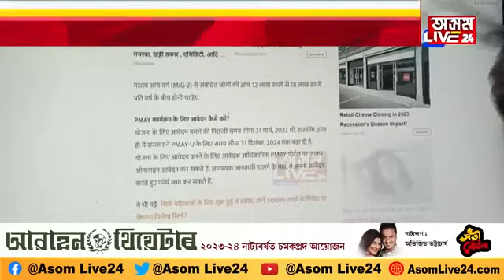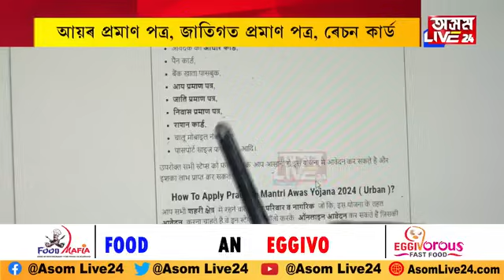নতুনকৈ কোনে কোনে লাভ কৰিব চৰকাৰী ঘৰ।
নতুনকৈ কোনে কোনে লাভ কৰিব চৰকাৰী ঘৰ। শীঘ্ৰেই কৰক ঘৰৰ বাবে আবেদন। আবেদন কৰিবলৈ কি কি নথি পত্ৰ লাগিব?